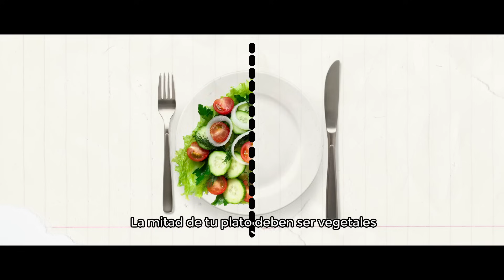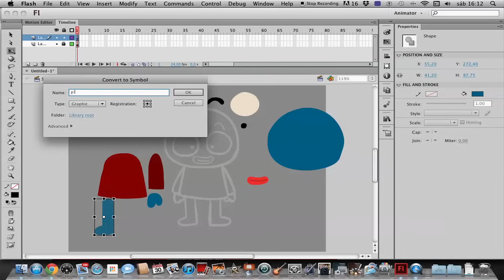Come vegetales | Casi Creativo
Cómo saber si estás poniendo suficientes vegetales en tu dieta? La mitad de tu plato deben ser vegetales!

Aprende a crear animaciones como las de Casi Creativo con nuestro video-tutorial "Cómo crear animaciones"